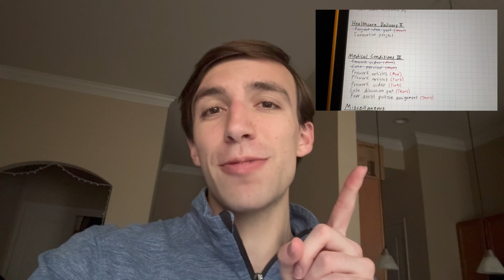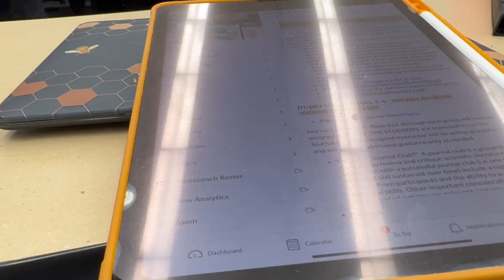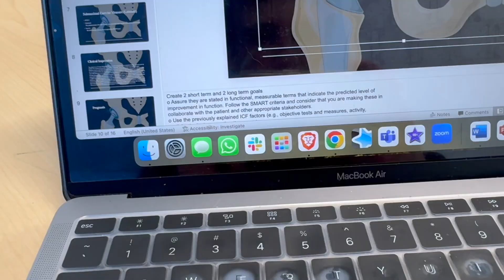CE III Mock Interviews and Final Projects - A Day in the Life of a DPT Student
I'm getting so close to the end of the semester as I work on some of my final projects and go through a mock interview for my upcoming interviews for Clinical Experience III sites. There's a lot to do in so little time!

Make sure to look out for another video next Monday as I finish out the last week of the Spring semester with one more final exam worth 50% of my grade and out big innovation project!

More videos to come each Monday and extra videos occasionally on Thursdays :)

Please comment anything you want to see more of or let me know if there's something you haven't seen yet that you'd like me to share down below.